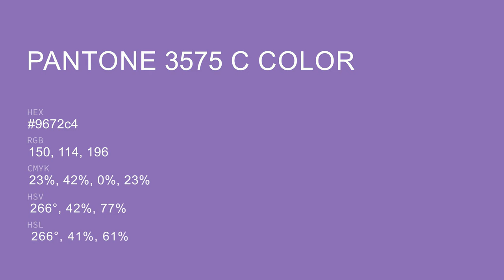color 9672c4 hex color - Violet color - Warm color 9672c4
What color is ? 9672c4 hex color - Violet color - Warm color 9672c4